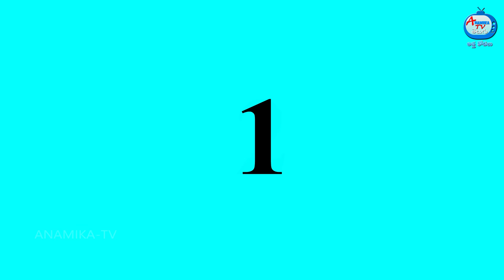ఒక కోడలు ఇద్దరు అత్తలు Atha vs Kodalu | Telugu stories | Telugu Kathalu | Telugu Moral Stories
ఒక కోడలు ఇద్దరు అత్తలు Atha vs Kodalu | Telugu stories | Telugu Kathalu | Telugu Fairy Tales | Telugu Moral Stories | Anamika TV Telugu | Anamika TV Atha Kodalu